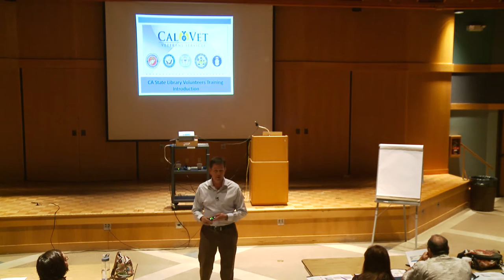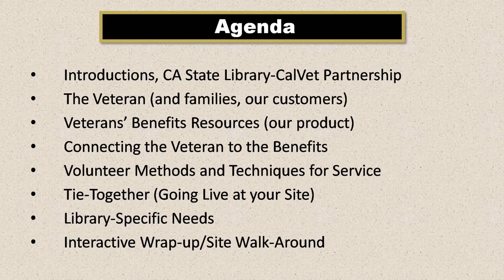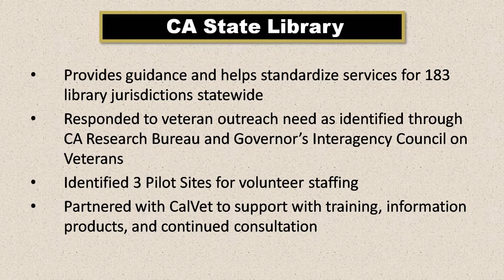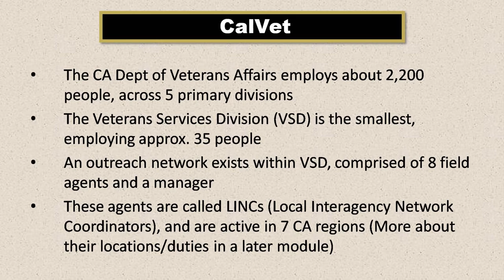Cal Vets Introduction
This is the Introduction to the CalVet series presented by the California State Library. CalVet talks about how to best help veterans coming to your library or library's website. He discusses how to work with your library staff to personalize needs in your area. This is part one in a series of five webinars.
This material is taken from an Infopeople webinar. Infopeople [infopeople.org] is supported by the U.S. Institute of Museum and Library Services under the provisions of the Library Services and Technology Act, administered in California by the State Librarian. Infopeople materials are covered by a Creative Commons 4.0 Non-commercial Share Alike license. Any use of this material should credit the funding source.